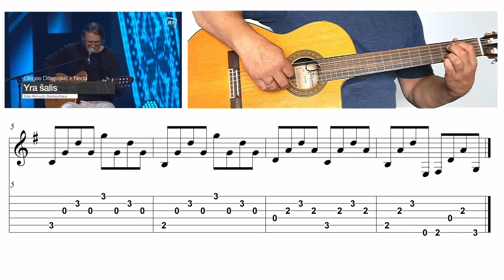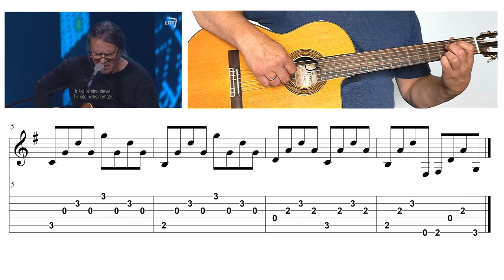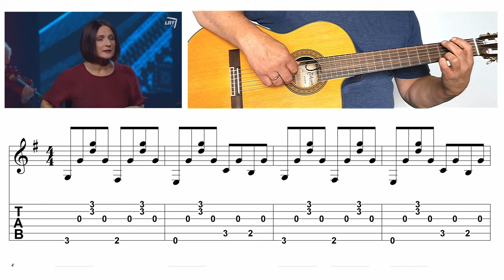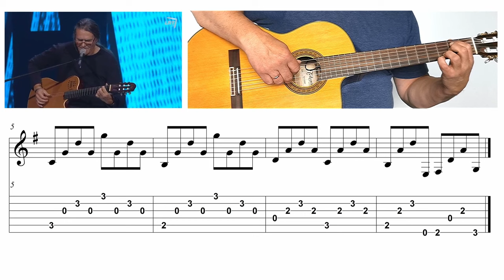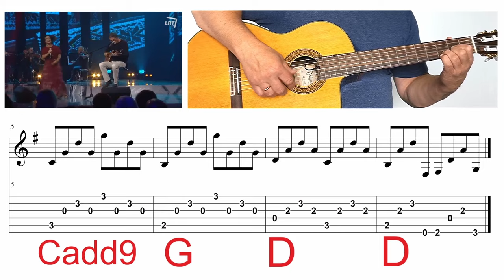YRA ŠALIS - TAB - NATOS - AKORDAI 🎸 Mokomės groti gitara!